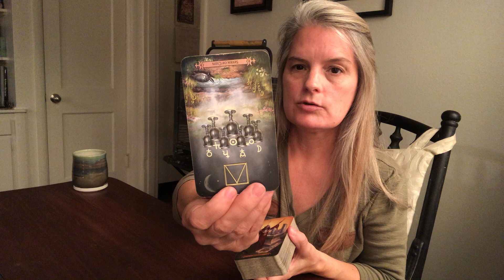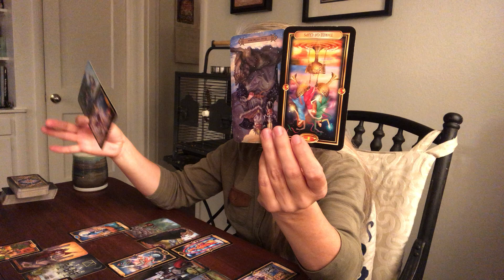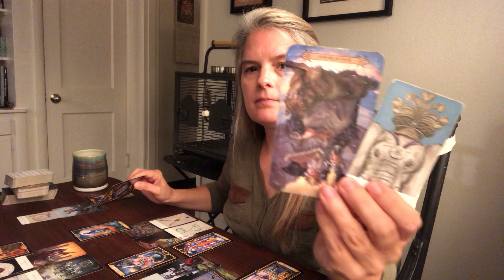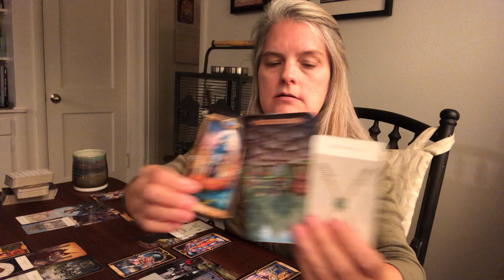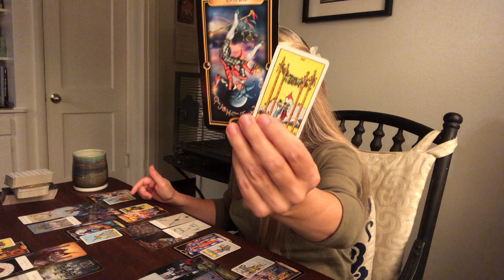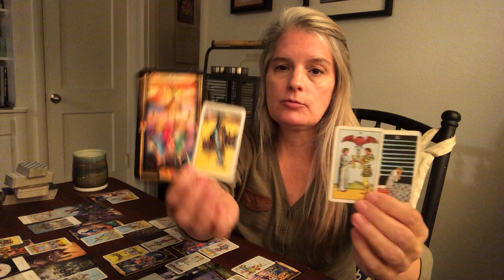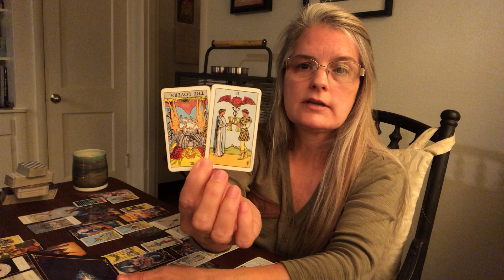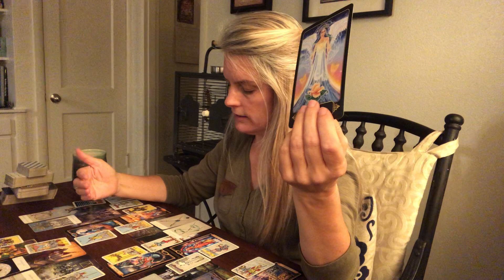Libra Love Reading Sept. 9-16 “I don’t like what you have to say.”